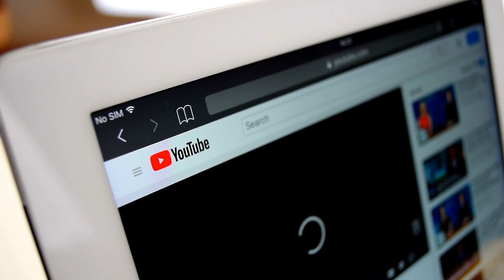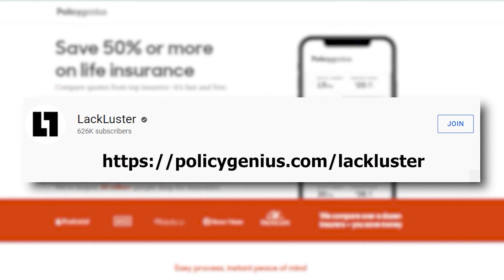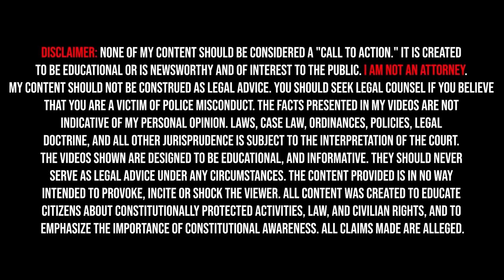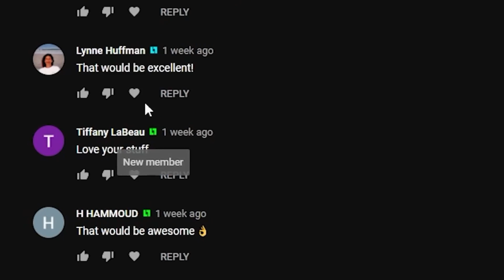Cop Attacks In 5 Seconds Flat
To start comparing quotes and simplify insurance-buying, check out

 - Gear Recommendations -
Body Cam

Chapters:
00:00 - Intro
00:41 - Protect Your Family
01:49 - Detained
09:37 - Freedom